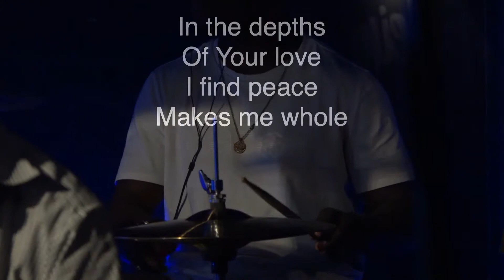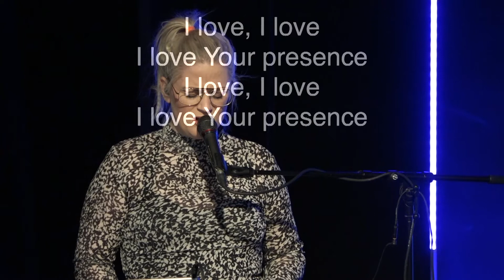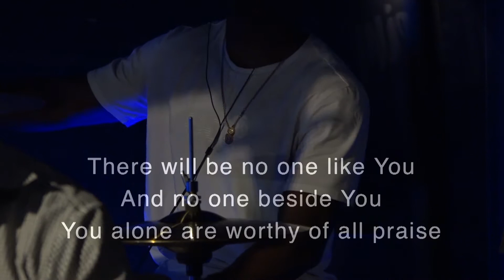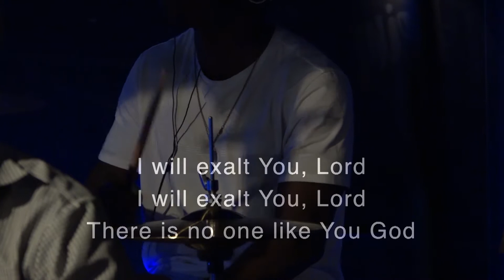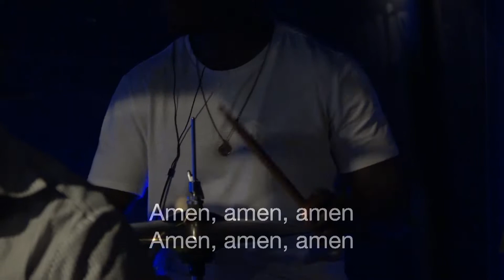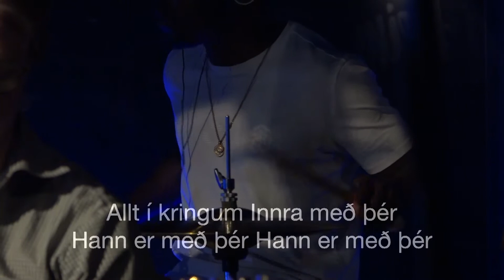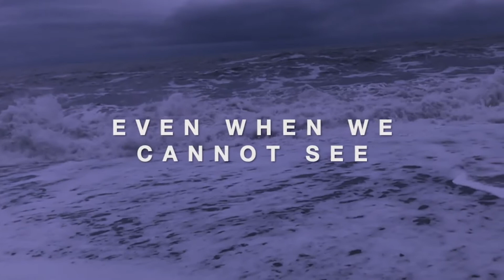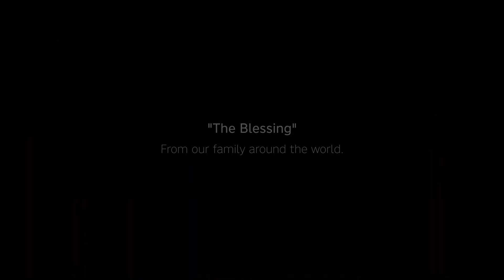Worship Night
Breakthrough Worship Nights
We felt the Lord asking us to set aside 3 days a week for 3 weeks, of praise & worship. He was showing us that as we worship, He is going to "sweep the atmosphere", He is moving many things so that He can flow through. This is such an exciting time as we press into the heart of the Lord, and as we honour Him, we praise Him, we give Him thanks, we are flinging wide those gate, those ancient doors are opening and the King of Glory shall come in.
Have been sooo good, we are in absolute awe at the goodness of God, His love for His children, His family & His city. WOW...God is stirring and sweeping out..We invite you to join us as we worship together in unity.